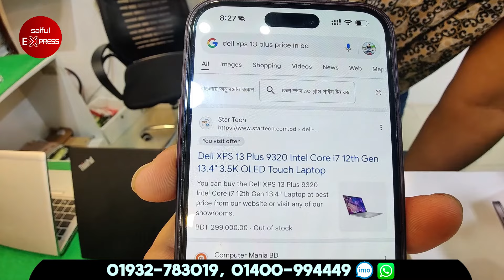New/Used Laptop Price In Bangladesh 2024 | Dell/ HP/Lenovo Laptop Price In Bangladesh 2024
New Laptop Price In Bangladesh 2024 | Asus/ Dell/ HP/Lenovo Laptop Price In Bangladesh 2024 | Laptop

Laptop Haven
Jamuna Future Park Level 4, Block A, Shop No: 4A-27-C2, Dhaka

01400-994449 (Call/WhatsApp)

  / saifulexpressltd